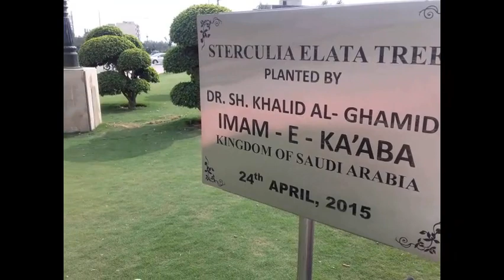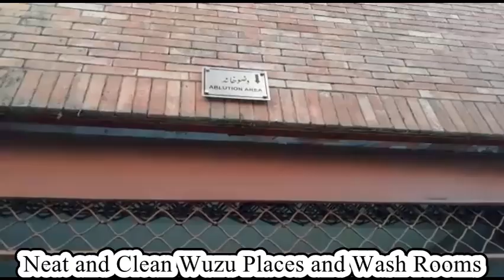Grand Jamia Mosque Lahore - Bahria Town - Lahore - Pakistan || 4th Largest Mosque In Pakistan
Grand Jamia Mosque Lahore 2018 Bahria Town Masjid Lahore city Pakistan 7th largest mosque in the world Grand Jamia Mosque Lahore is a mosque located in Bahria Town, Lahore, Pakistan. With a capacity of 70,000 worshippers, it is the third largest mosque in Pakistan and the seventh largest mosque in the world. Designed by Nayyar Ali Dada, it was inaugurated on Eid al-Adha on 6 October 2014. It can accommodate 25,000 worshipers indoors, while the courtyard and corridor leading to the main halls of worship can accommodate a total of 70,000. The architecture is influenced by Badshahi Masjid, Wazir Khan Mosque and Sheikh Zayed Mosque, with construction costs of over 4 billion rupees (or approximately $39 million).

bahria town today, bahria town rawalpindi, bahria town pakistan, bahria town map, bahria town lahore, bahria town islamabad, bahria town green,
bahria town jobs, Bahria town Lahore masjid, Biggest Mosque, Largest Mosque, Bahria Town Lahore Grand Mosque, Bahria Town Lahore Jamia Masjid, Imam e Kaaba, Shaikh Khalid Al Ghamidi, Turkish Carpets,
Irani Chandeliers, Greek and Italian Marbels, Minarate, Domes, Wash Rooms,
Museum on First Floor, Girls College in Basement, Cafetaria and Parking